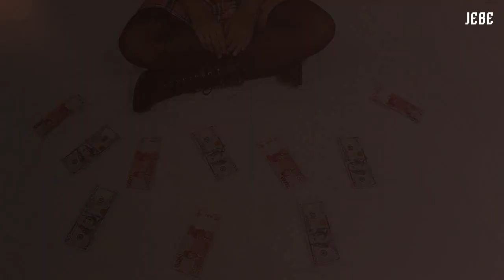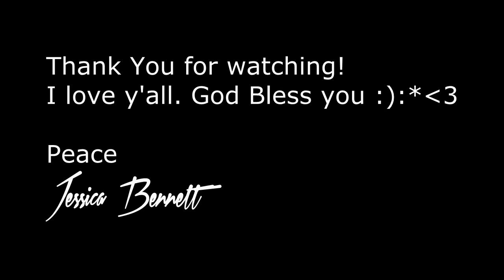JESSICA BENNETT - MONEY (Original Song)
It was recorded & filmed on the 3rd of February 2015
Lyrics & Music arrangement by Me

Hey Guys, I hope you all are doing well. So, this was my unfinished project from last year. I wrote this song on the 11th of January 2014, when I was 16. Me and my Mom recorded this at my home in Bali on February 2015 when I was still auditioning for X FACTOR INDONESIA 2015. What inspired me to write this song was all the people around me that were somewhat of an avaricious person. They would do pretty much anything to inherit cash because they were obsessed with money, well at least that’s what I thought. I would see these people prioritize money more than their families and that just made me sad. They would care more about the money currency or stock markets more than they would care about their child’s/spouse’s state of being, hence this song. Well, I hope you guys like it. Thank you very much for your love and support. I appreciate each and everyone of you. I love y'all and God Bless You :) :*

Let's be friends on:

its.jebe

jebelicious

jebelicious

Do what you love and love what you do.

Peace & Love
Jessica Bennett